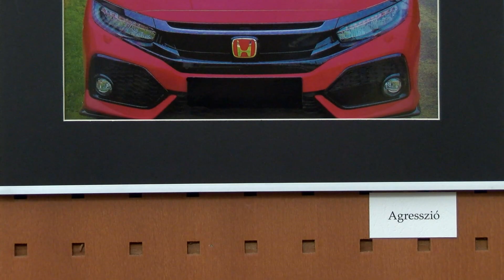Gaál Antal világa - fotókiállítás az Arácsi Népházban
Odaállok egy fotó elé, elolvasom a címet és azonnal özönlenek rám Gaál Antal gondolatai, furcsa de mondatokat hallok tőle, tudom mire gondolt a költő, mit akar közölni a fotós. Mindezt úgy, hogy a valóságban nem áll ott mellettem és nem beszél. Beszél hozzám a képekkel, az alkotások címével, - ezekkel a gondolatokkal nyitotta meg Gaál Antal fotókiállítását Bán László, csatornánk szerkesztő-műsorvezetője. A kiállított képek december 3-ig láthatók Arácson.